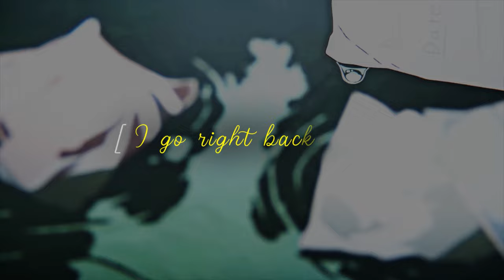Light Switch -「AMV」- Anime MV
Hello everyone, I hope you all are doing great. I made this Amv on the song "Light Switch" because since the day it was released i have fallen in love with this song. I have to say Charlie Puth possess Great Skill. I had a ton of fun making this video and hope u guys have fun watching it too. ^^

AMV
Anime mv
Music song
Light Switch AMV
Light Switch - Animated